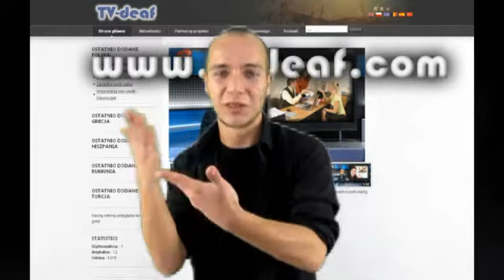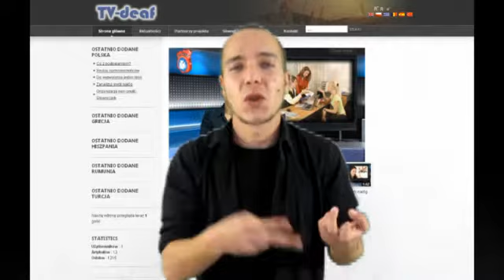tv-deaf.com - Spain Welcome Message.wmv